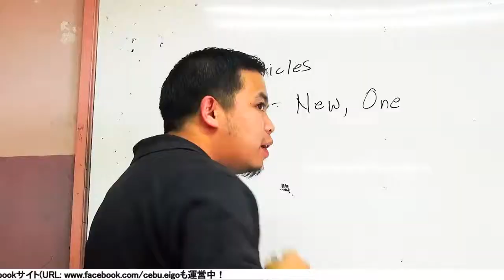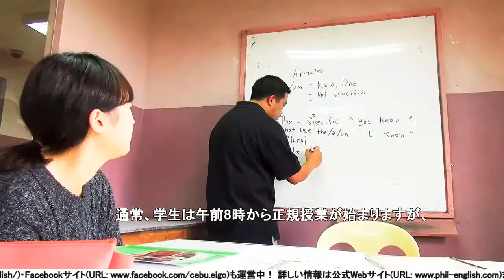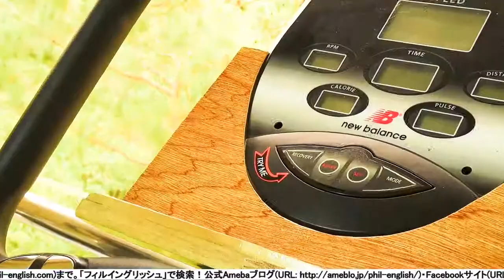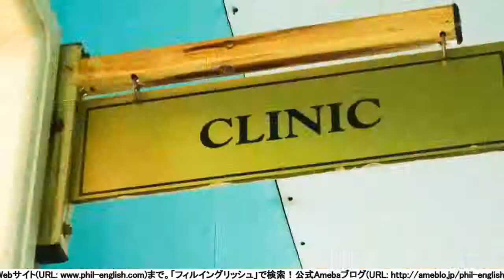Giới thiệu chương trình học tại Trường HELP cơ sở Long Long, thành phố Baguio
Video giới thiệu về trường Anh ngữ Help - Một trường Anh ngữ nổi tiếng của Philippines, đối tác của Phil English.
Xem thêm học tiếng Anh giao tiếp tại Philippines – Giải pháp mới cực hiệu quả cho người Việt tại
Học IELTS hiệu quả đảm bảo điểm số tại Philippines với chương trình
Xem thêm học tiếng Anh cho người đi làm tại Philippines tại